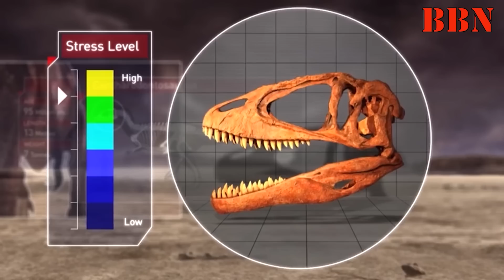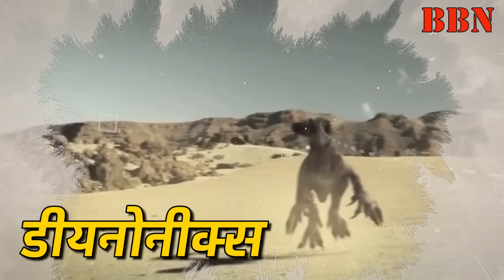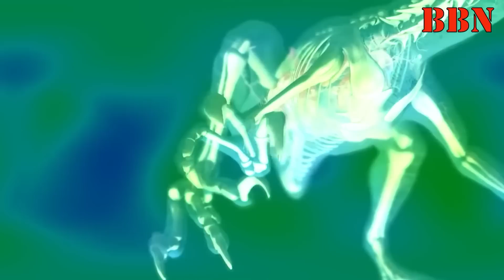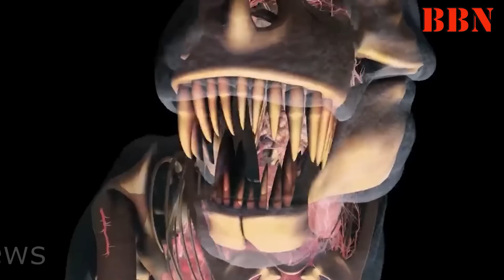सबसे घातक प्रजाति के डायनोसोर ।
विलोसीरैपटर काफी बुद्धिमान डायनोसोर थे जो तेज दिमाग के साथ साथ, बहुत ही खतरनाक हमलावर भी थे, वेलोसिराप्टर्स के लंबे पंजो वाले पैर बेहद शक्तिशाली हुआ करते थे, जिनके लम्बे नाखून पलभर में शिकार को चीर डालते थे, दौड़ते समय तेज गति हासिल करने के लिए विलोसीरैपटर इन पंजों को उपर उठा लिया करते थे। एवं शिकार के पकड़े जाने पर ये पंजे हमला करने के काम आते थे, विलोसीरैपटर के हड्डिया वर्तमान पक्षियों की ही तरह खोखली होती थी, इसीलिए ये काफी हल्का वजन रखते थे, ये अधिकतम चालीस से पचास किलो ही भारी होते थे, किन्तु इनकी टाँगे बहुत मजबूत थी, इनकी मजबूत टांगो और हल्के शरीर को देखकर वैज्ञानिक अंदाजा लगाते है, के ये डायनोसोर कमाल की गति रखता था, अंदाजन एक विलोसीरैपटर सौ किलोमीटर प्रति घंटे की अधिक रफ़्तार से, यानी किसी चीते जितनी तेज रफ़्तार से दौड़ लगा लेता होगा